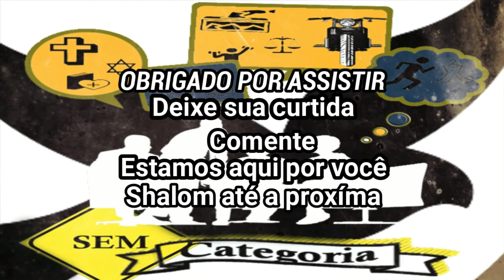Sem categoria Quem são seus Heróis Audio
Bem vindos ao sem Categoria,  Novo Programa- Quem são seus heróis?
Aprofunde e aprenda um pouco mais

@ricardo ssr_rick_san...

Livros; coletânea Gianfrancesco Guarnieri , Contos cronicas do céu , capitão de 15 anos Julio Verne, sitio do pica-pau Amarelo monteiro lobato

 Animes;Cavaleiros do Zodíaco

v=DLf7DNnyfiM , Anjos da vida , alta frequência afeito colateral

Musicas; Sonata da Lua - Bethoven